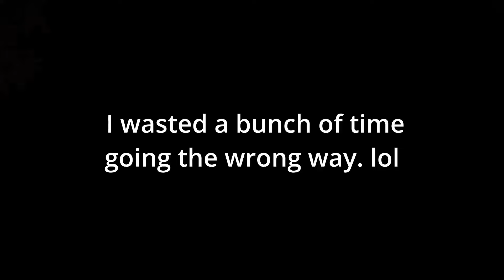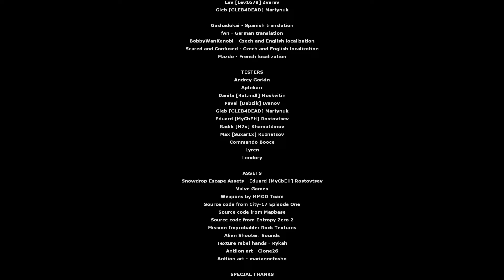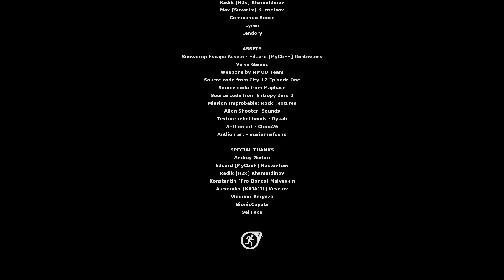EVACUATION is a FUN half-Life 2 mod!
It's been a while.. but I'm BACK

Check out this half-life 2 mod Evacuation! it's pretty fun!